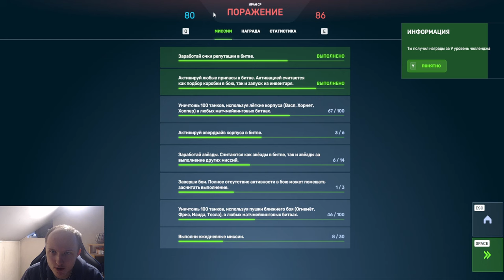ЭТО ПРОСТО УЖАС! УНИЧТОЖИТ ВСЁ!САМАЯ ТОКСИЧНАЯ КОМБИНАЦИЯ - ФРИЗ ШОК+ВАСП ПОДРЫВНИК В ТАНКАХ ОНЛАЙН